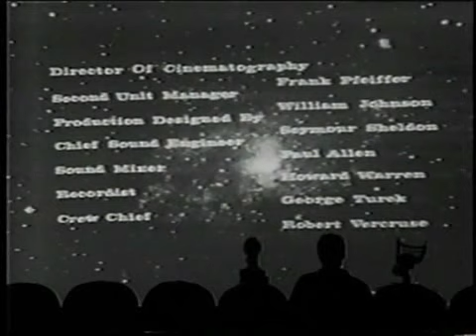MST3K S04E21 Monster A Go Go Part 2 of 7